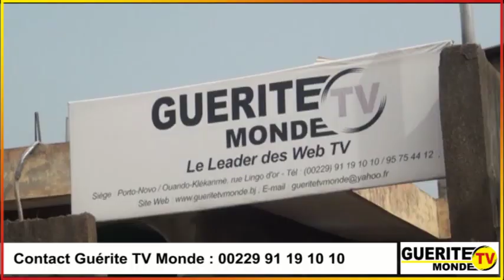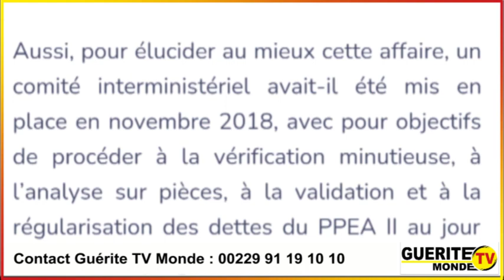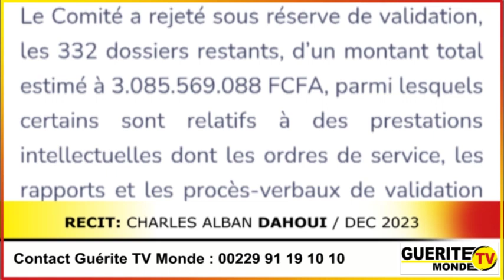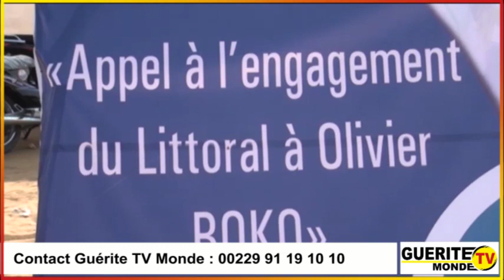L'info en rétro de GTVM du 11 au 16 décembre 2023 par Latifath KOWENOU